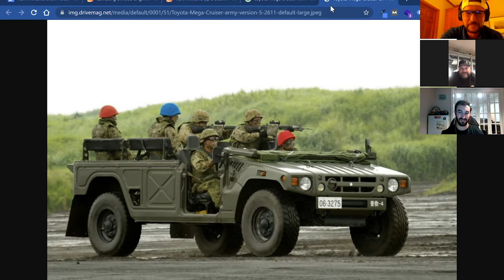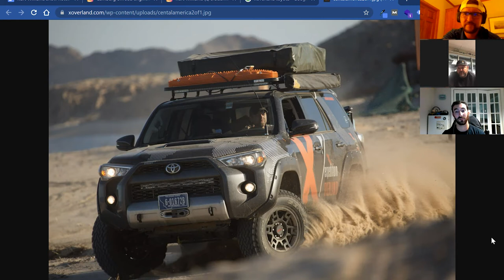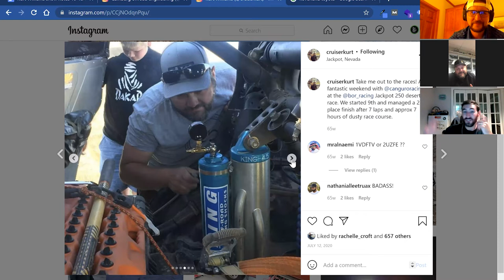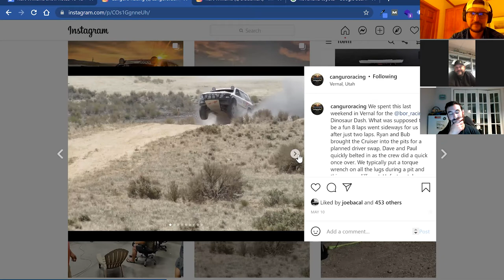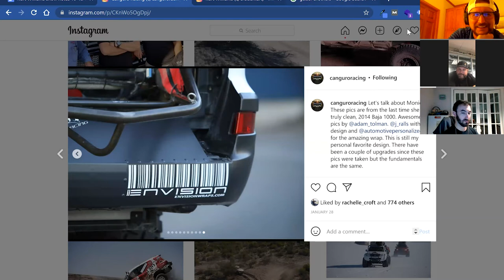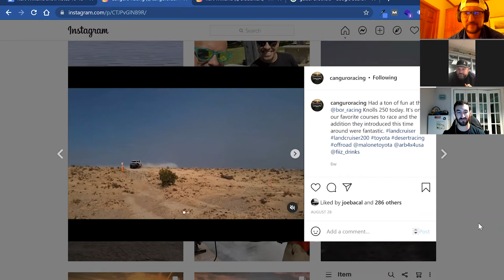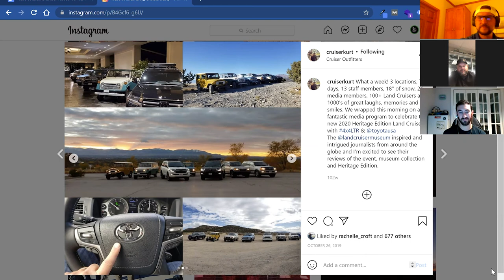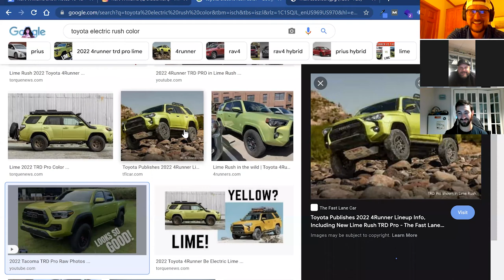Kurt Williams & Cruiser Outfitters - Off The Road Again Podcast: Episode 92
Ross & Chris welcome Kurt Williams from Cruiser Outfitters to the show. Kurt has been a part of overland trips with Expedition Overland, is a member of the Canguro Racing team, and is a board member of the Land Cruiser Heritage Museum in Salt Lake City, UT.